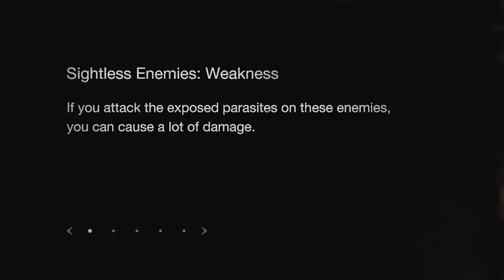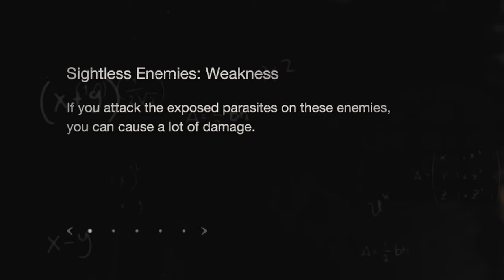She is CRAZY just like My EX! | Resident Evil 4 Remake (Hindi) - Part 7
Resident Evil 4 Remake includes Full Gameplay, Review, and Campaign Story of the Resident Evil 4 Remake. Resident Evil 4 will feature the Full Game Story Campaign. This Resident Evil 4 Remake Gameplay Walkthrough will include a Review, Reaction, Funny death scenes, Funny commenatary, Cinematics, Cut Scenes, Soundtrack, OST, PC Gameplay, Single Player and more until the Ending of the Single Player Story!

This Resident Evil 4 Remake Gameplay is recorded on PC at 1080p with Hindi Commentary.

About Game:
Resident Evil 4 remake is redesigned version of the 2005 original Resident Evil 4. Reimagined for 2023 to bring state-of-the-art survival horror. Resident Evil 4 remake preserves the essence of the original game, while introducing modernized gameplay, a reimagined storyline, and vividly detailed graphics to make this the latest survival horror game where life and death, terror and catharsis intersect.